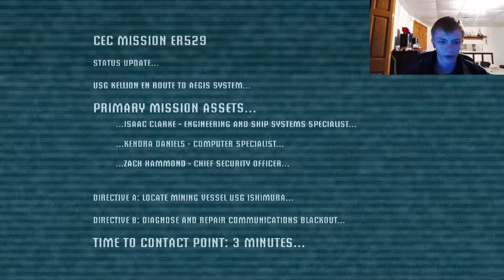Let's Wet Ourselves in Dead Space, #1 - Mustache Guy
Or you could watch one of my other videos, your choice.